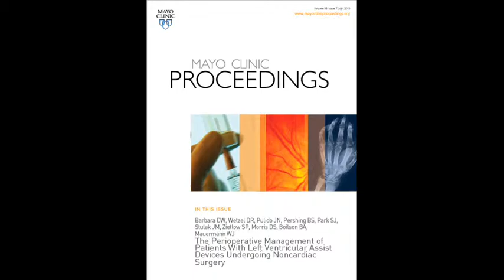The Perioperative Management of Patients With LVAD Undergoing Noncardiac Surgery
Is surgery safe in LVAD patients?  "Yes," says Dr. William Mauermann, in the July 2013 issue of Mayo Clinic Proceedings.  This Anesthesiologist from Mayo Clinic in Rochester, MN, notes great results for safety and recovery from the largest series to date of noncardiac surgical procedures.